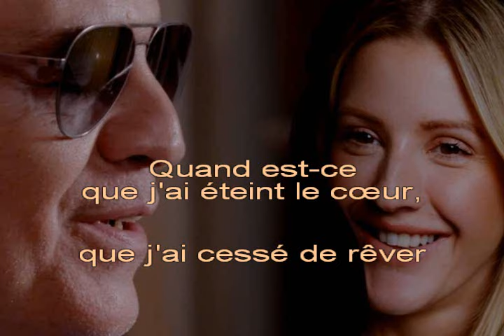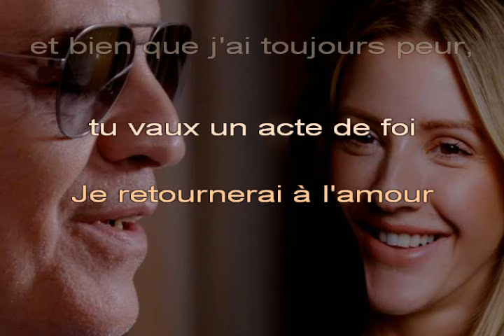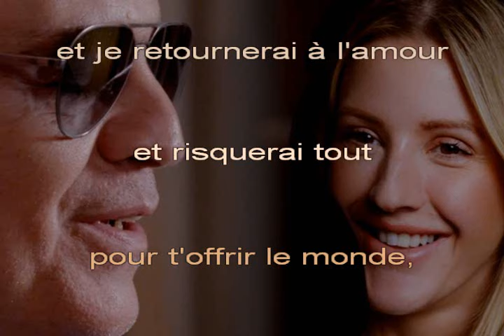Andrea BOCELLI - Ellie GOULDING, « Return to Love » - Chanté ITALIEN/ANGLAIS + Trad FR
Elena Jane GOULDING connaît le succès auprès du public britannique après avoir remporté, en 2010, un concours de chant organisé par la BBC.

Dans « Return to Love » (« Retour à l'amour »), texte composé en 2018, elle offre une magnifique réplique à Andrea BOCELLI, dans un duo combinant, de manière particulièrement harmonieuse, les langues italienne et anglaise, raison pour laquelle j'ai choisi de vous proposer une adaptation, en langue française, de cette très jolie chanson d'amour...